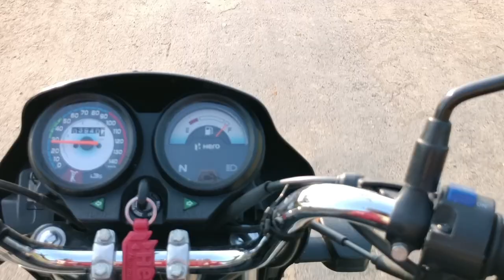Deal The wanted Short Movie.2022